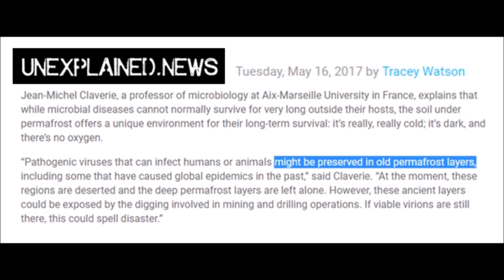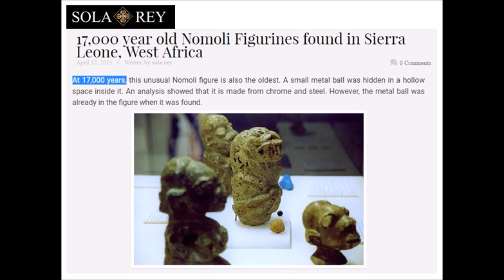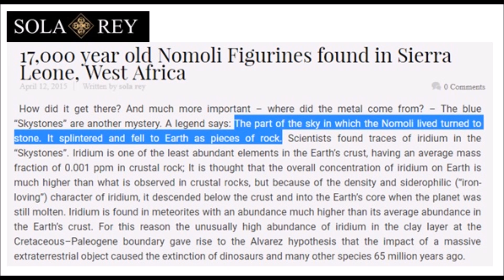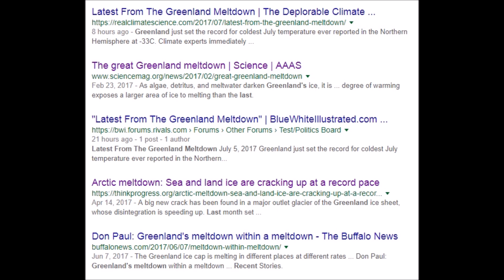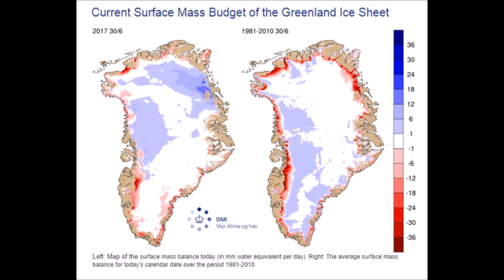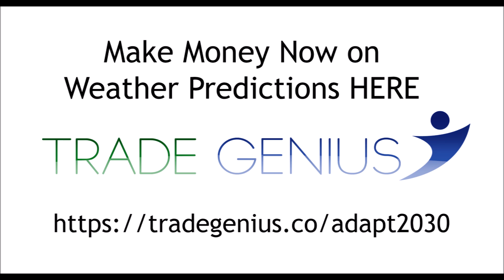Greenland Coldest Temperature Ever Recorded in Northern Hemisphere in July (409)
Incredibly the coldest temperature ever recorded in the Northern Hemisphere was July 05, 2017 at Summit Station on GREENLAND. Additionally the mass surface ice budget is blowing away all records from the 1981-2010 averages. This was not predicted in the IPCC climate models, but all we still get are stories of microbes being unearthed in melting permafrost that will wipe out humanity. If this were true then the Nomoli figures from Sierra Leone could never have been created 17,000 years ago as it was warmer then and there would have been more microbes released from the permafrost.

MIAC #24 Visible Changes to Earth's Climate as the Grand Solar Minimum Intensifies
MIAC #25 What's Next for Agriculture during the Grand Solar Minimum: Inventor Lee Wheelbarger

Greenland Coldest Temperature Ever Recorded in N. Hemisphere in July @ -33C
17,000 year old Nomoli Figurines found in Sierra Leone, West Africa